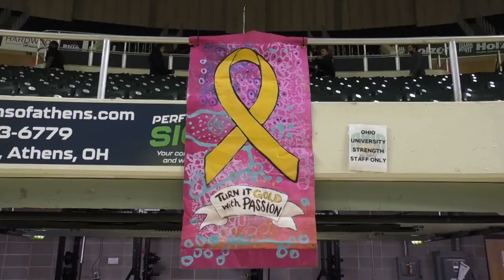Dwight Wilson III's career-high 31 points boosts the Bobcats over the Broncos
Dwight Wilson III dominated for a career-high 31 points in Ohio Mens Basketball's victory over the Western Michigan Broncos

Head coach Jeff Boals says the defensive effort of Miles Brown was also big in the win

🎥: Grayson Wolf